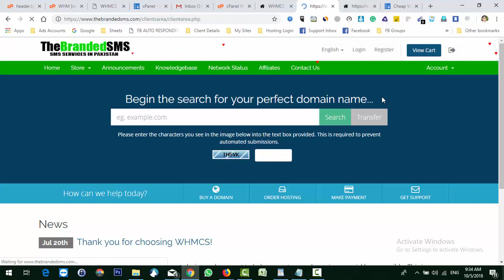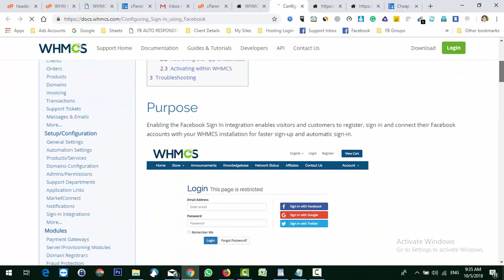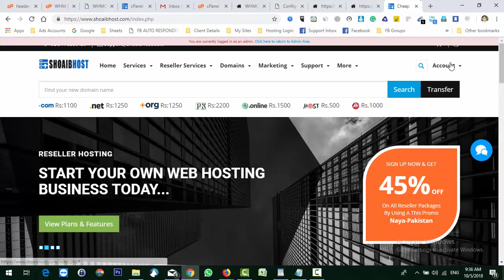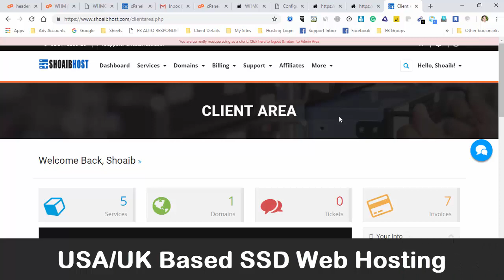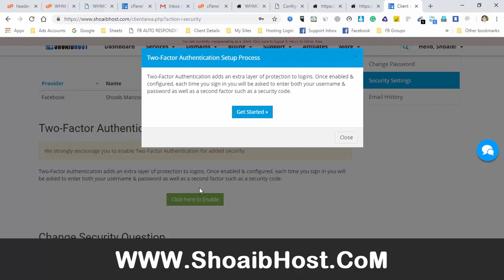How To Add Login With Facebook, Google, Twitter On Your WHMCS Website? Part-29 - ShoaibHost.Com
Shoaib Manzoor is a web developer, SEO expert, Online Mentor & marketer working for last 8 years on the internet and managing several successful websites. You can contact him via Email or on Facebook.